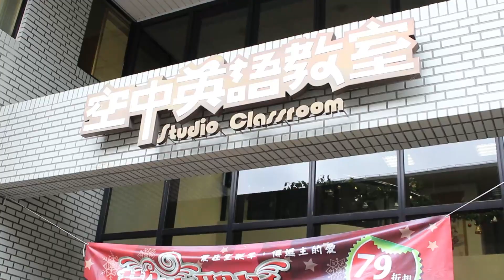在永春高中演講破15萬訂閱｜台下學生暴動.. 只因為我講了這個人的名字